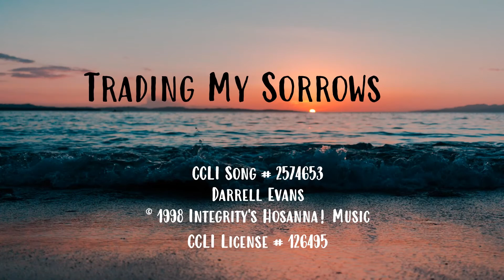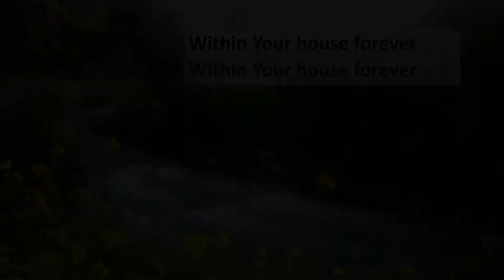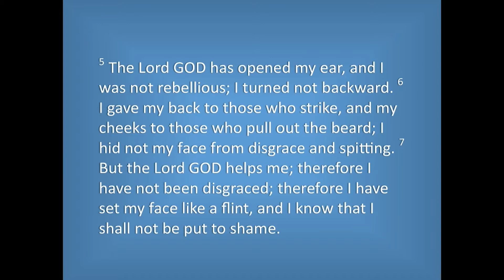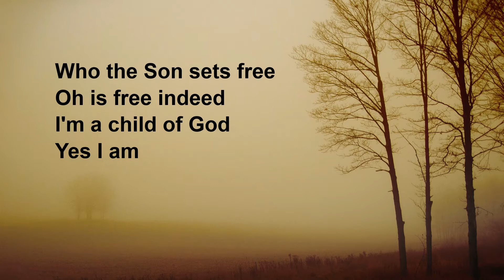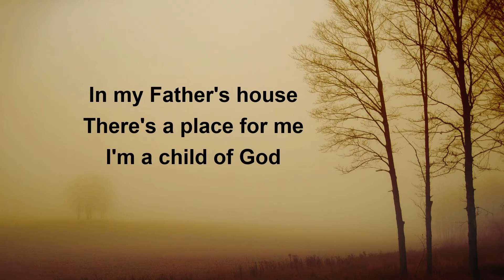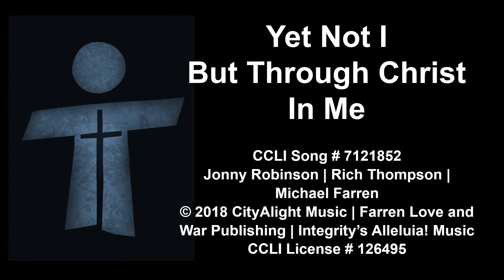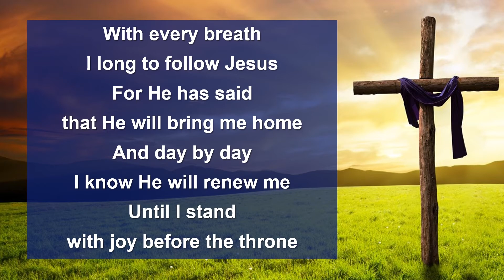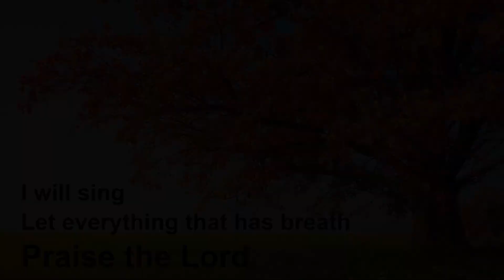September 12, 2021 - Contemporary Service